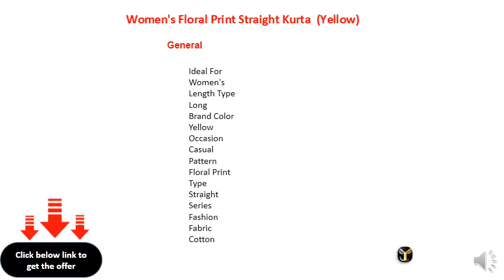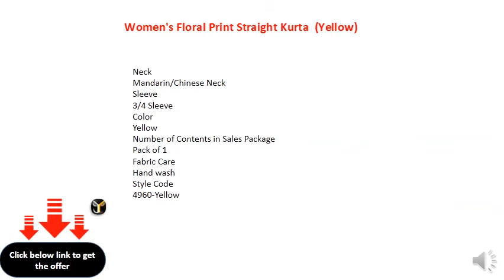Libas Women's Floral Print A-line Kurta (Yellow)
Fabric: Cotton
Occasion: Casual
Pattern: Floral Print
Color: Yellow
Sleeve Length: 3/4 Sleeve
Style: A-line